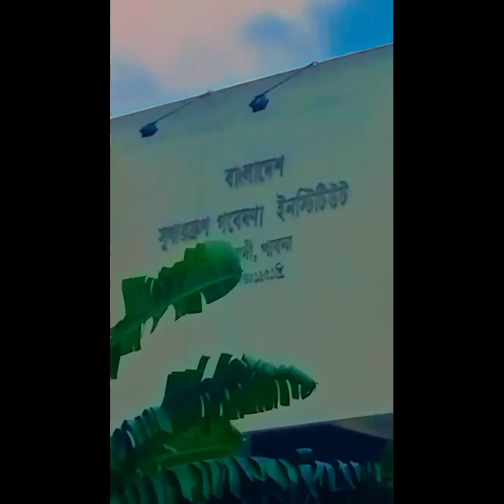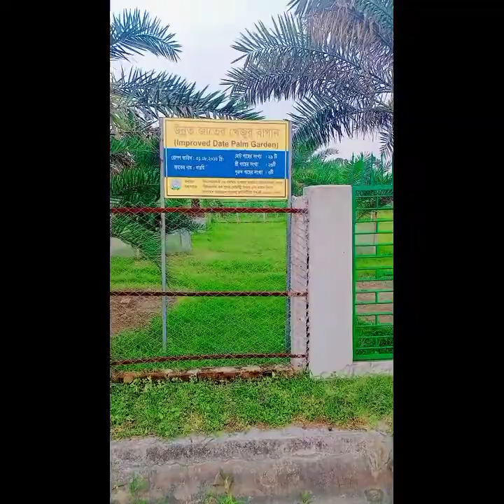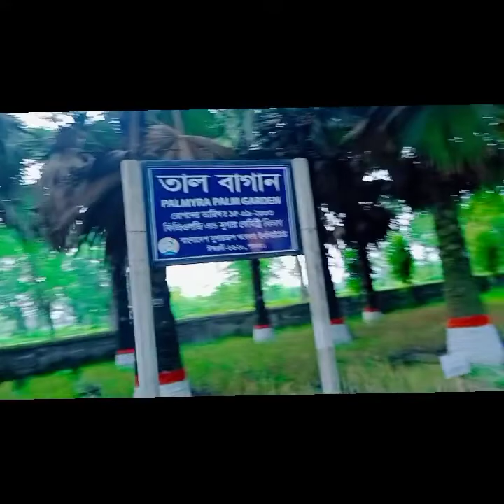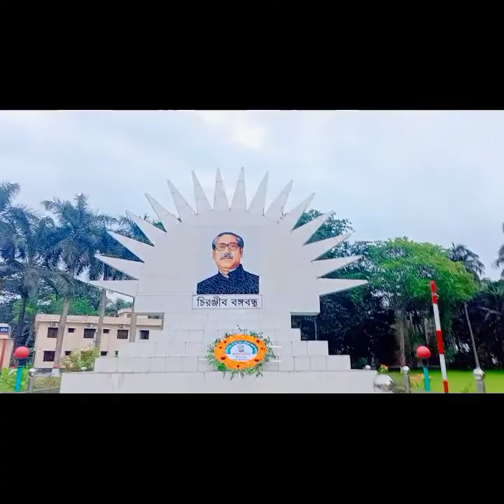ইক্ষু গবেষণা ইনস্টিটিউট ঈশ্বরদী পাবনা ❤ 🥀Location : বাংলাদেশ ইক্ষু গবেষণা ইনস্টিটিউট ঈশ্বরদী পাবনা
Note: This video all the Images/pictures shown in the video belongs to the respected Owners and not me. I am not the Owner of any pictures.